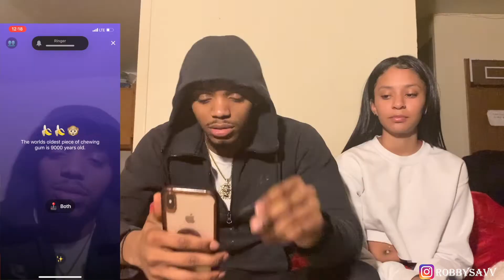Dirty Fun With Instagram Model!!😱💦**EXPLICIT Reactions**(MonkeyApp)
We go on MonkeyApp & get people to agree with EXPLICIT suggestions! Someone surprises us with an explicit act of their own...😨

✯✯✯ My Social’s✯✯✯

✆Facebook ☞ Robby Jay
✆Instagram ☞ Robbysavv

✯✯✯Social Links🔗✯✯✯

✯✯✯Music✯✯✯

♪Intro🔗: ***UNRELEASED HEAT***

(Check These Artist Out🙏🏾🔥)